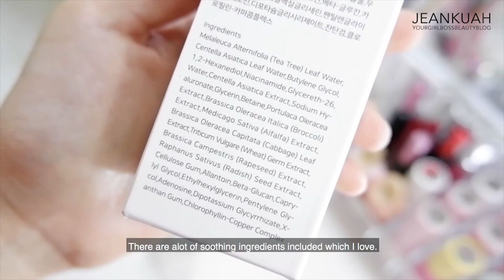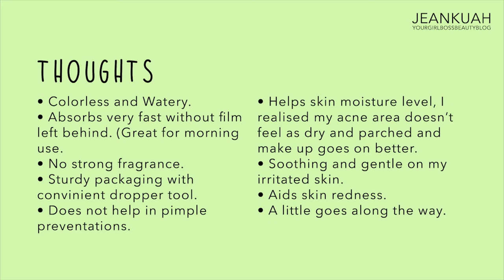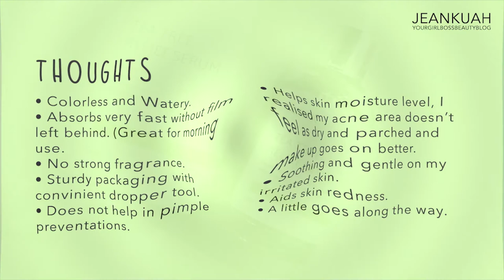Iunik Tea Tree Relief Serum Review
I am quite picky with the serums I use as many seems to end up not working very well with my skin.

Iunik contacted me months ago, offering to send me two products. I picked this as it was raved by fellow beauty bloggers for calming the skin.

I found it true and I would gladly repurchase this.

Products shown:
Iunik Tea Tree Relief Serum

About:
The purpose of me starting the youtube channel was for people that were interested in beauty products and am keen to know more in the most direct and clear way. I have very sensitive skin so I pick my choice of product/s carefully.
I appreciate every view and like, thank you very much for supporting me ^3^
I will be doing more beauty reviews here on my youtube channel in future, feel free to make requests in the comments below too~

Thank you for viewing my video ^o^